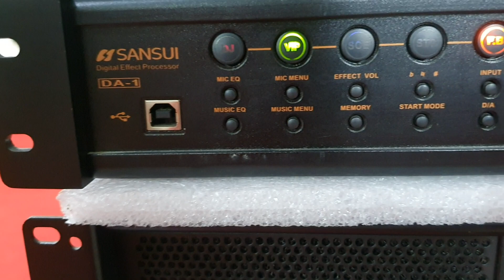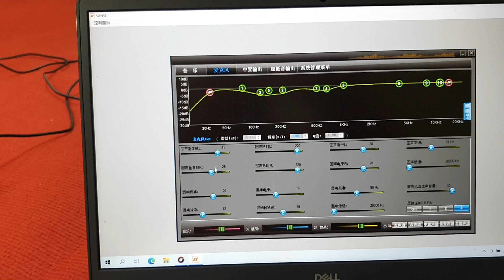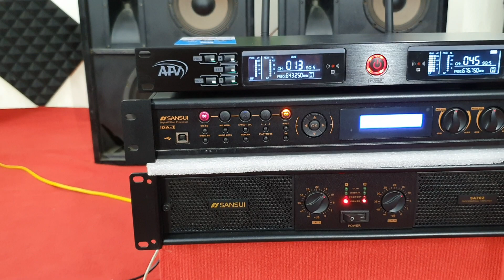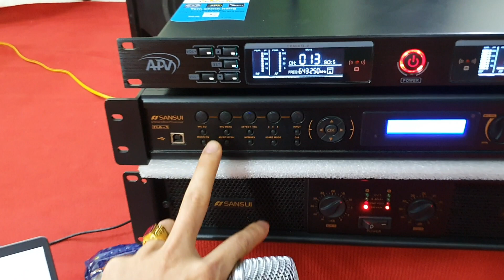Vang Số Bãi nhật chất lừ...liên hệ 0385222228